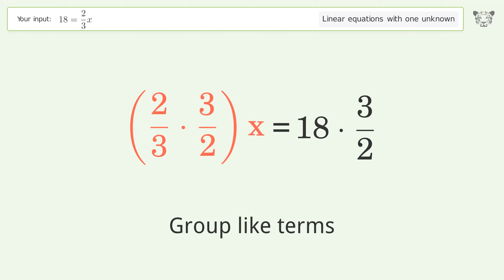Linear equation with one unknown: Solve 18=2/3x step-by-step solution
Solving 18=2/3x using the linear equation with one unknown solver

for a step-by-step and more tips and tricks for dealing with linear equations with one unknown.